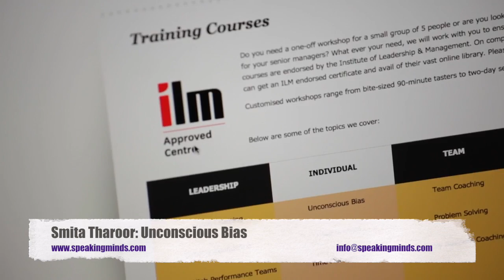Smita Tharoor: Are you Conscious of your Unconscious Bias ?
Smita Tharoor discussing her workshop on unconscious bias